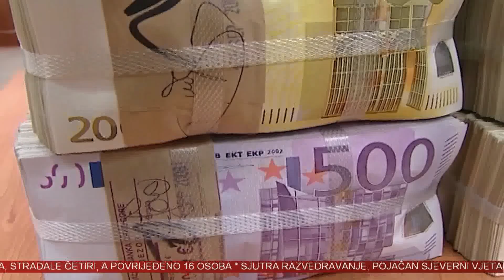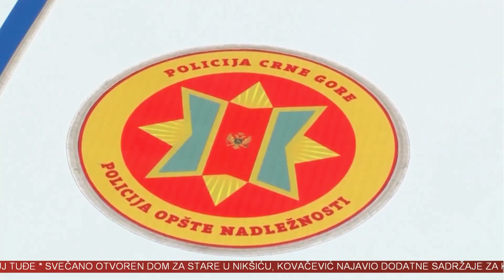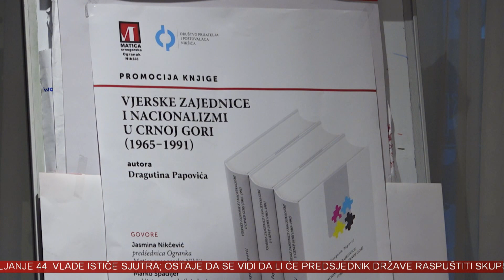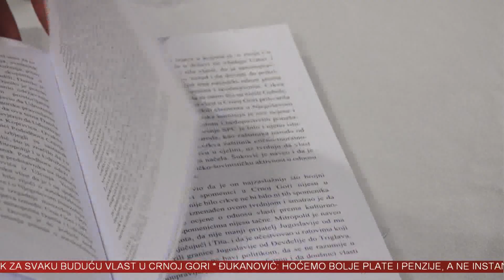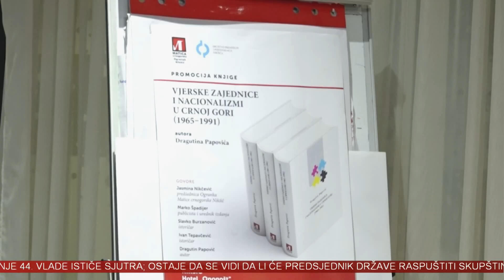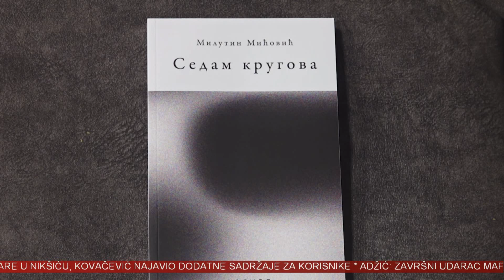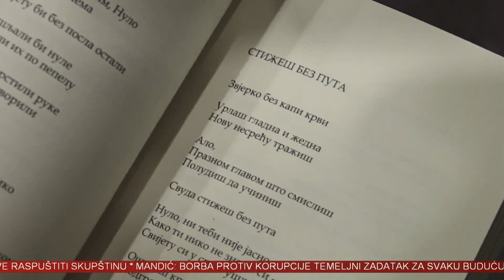VINK 15. MART 2023.